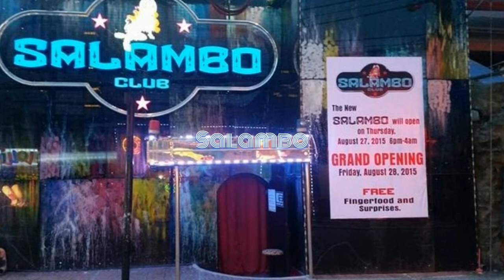22 Girly Bars in Angeles City in the Philippines you may want to be Walking to in the Street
22 Girly Bars in Angeles
City in the Philippines you
may want to be Walking
to in the Street